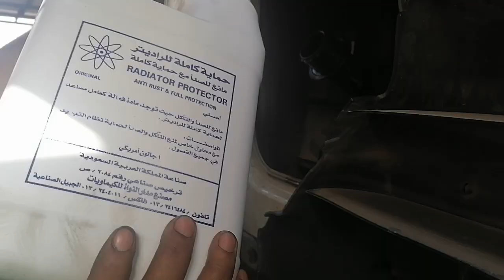Mercedes-Benz actros 2040 fixed radiator and refill gear oil and put coolant